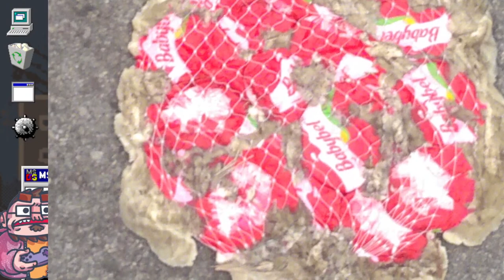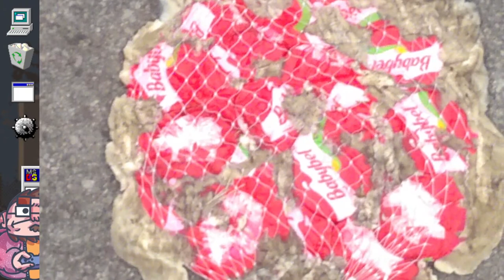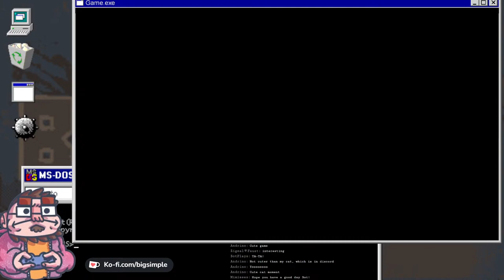God Damn The Garden - 02